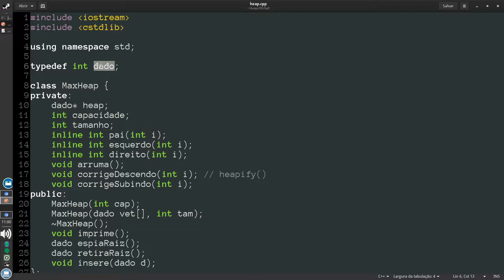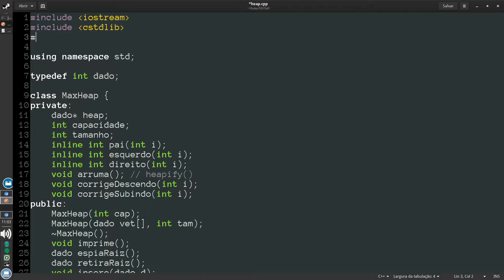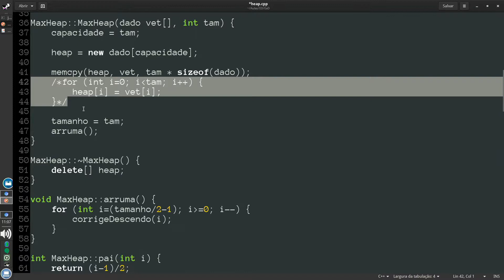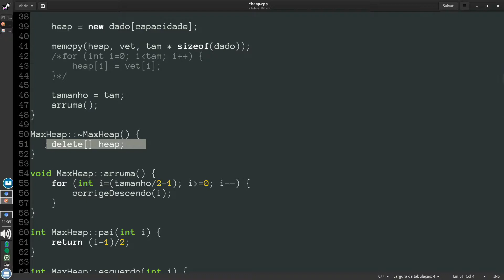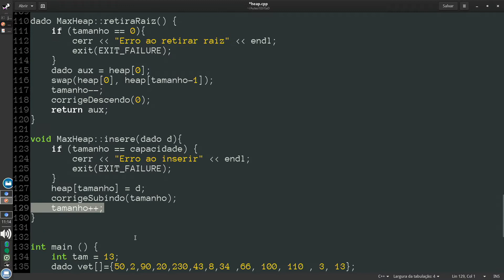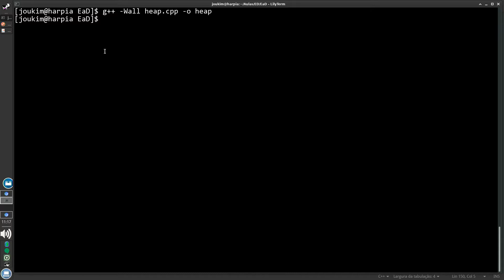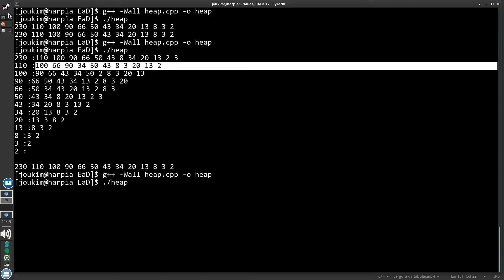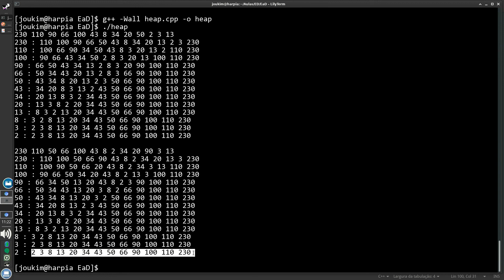Aula 07 exemplo 01